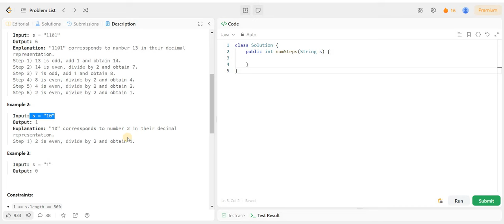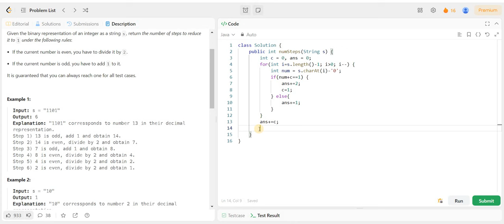1404. Number of Steps to Reduce a Number in Binary Representation to One | Leetcode POTD 29 May 2024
The LeetCode problem 1404, titled "Number of Steps to Reduce a Number in Binary Representation to One," is classified as a medium-level challenge focused on bit manipulation. This problem was featured as the problem of the day on May 29, 2024. To solve this problem, we need to carefully analyze and manipulate the bits of a given binary number.

If we closely examine the problem, we notice that the primary goal is to convert all bits from the first index to the last index to 0, while the 0th bit will always remain 1, as specified in the problem constraints. This invariant simplifies our task because we don't need to worry about changing the 0th bit until the very end.

During the process of setting all bits except the 0th bit to 0, we may encounter situations where adding operations result in a carry. This carry can propagate through the bits and potentially affect the 0th bit. If the carry reaches the 0th bit, it transforms the bit pattern into "10" in binary, which is equivalent to 2 in decimal. When this happens, we must perform an additional division operation to convert "10" back to "1." This additional division step effectively counts as one more operation.

Therefore, our solution strategy involves two main steps:
1. Carefully considering the operations required to set all bits except the 0th bit to 0.
2. Handling any carry that might affect the 0th bit and performing an additional division if necessary.

By breaking down the problem this way, we ensure that we account for all necessary operations, simplifying the task and making it more manageable. Ultimately, our approach will involve a sequence of steps that either directly set bits to 0 or adjust for any carry-over effects that necessitate an extra division operation, ensuring we efficiently reduce the binary number to 1.